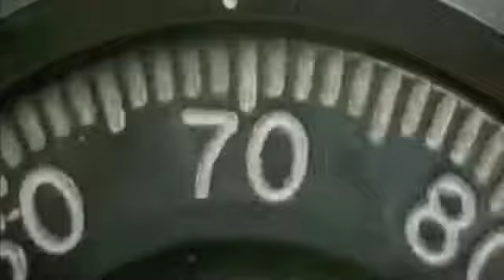Marco's Favorite Scenes 6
Marco Design Group LLC
A Marcel Leonard Production